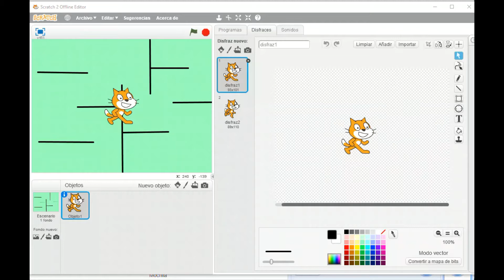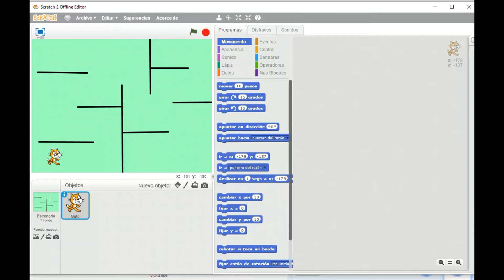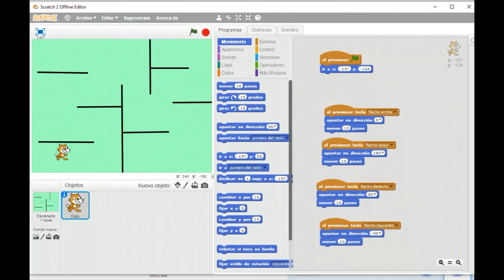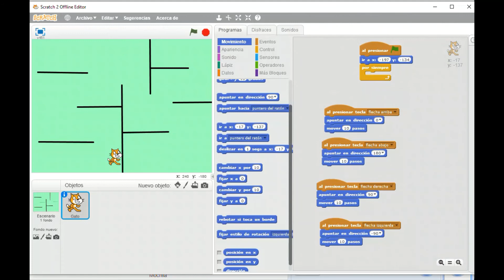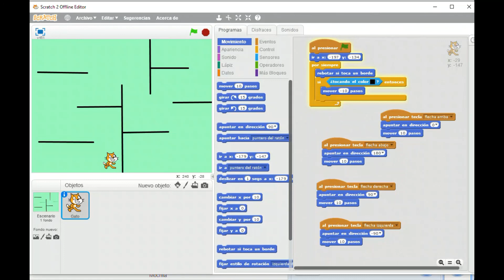MÓDULO 2.- SCRATCH 2.0.- Mover objetos con el teclado.- SCRATCHeando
SCRATCH 2.0.-  Se programa el objeto principal para poder controlar su desplazamiento con las flechas del teclado.